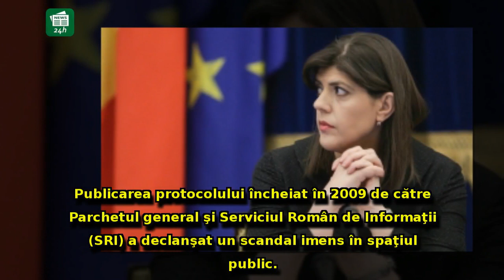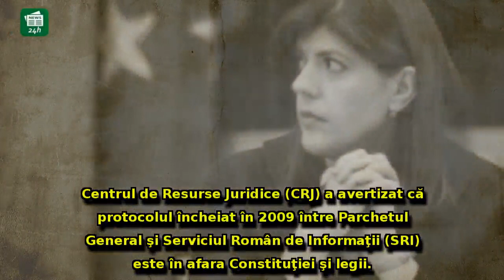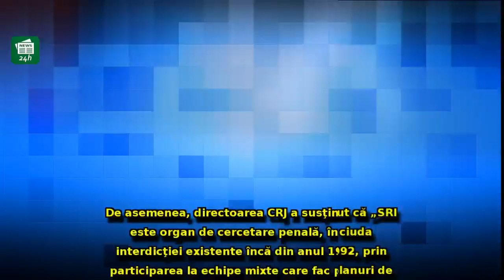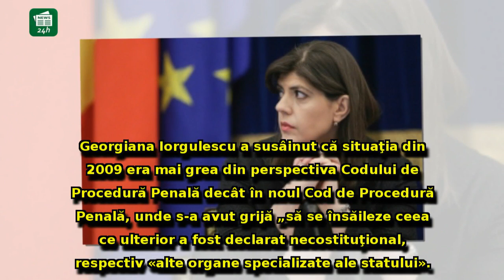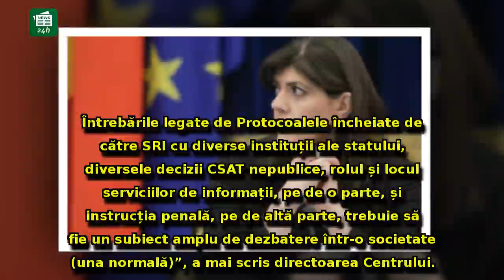Laura Codruţa Kovesi îşi pierde aliaţii după publicarea protocolului SRI-Parchet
Laura Codruţa Kovesi îşi pierde aliaţii după publicarea protocolului SRI-Parchet: Cine i-a întors spatele şefei DNA